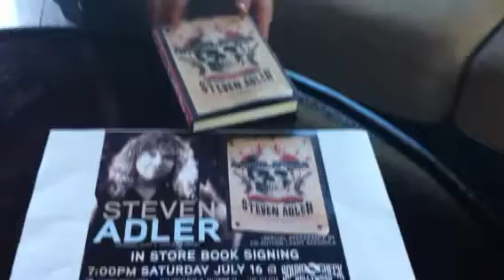Steven Adler checking in for his Soundcheck Hollywood Book Signing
Steven Adler checking in for the fan's to let everyone know about his upcoming book signing at Soundcheck Hollywood on the Sunset Strip July 16th!